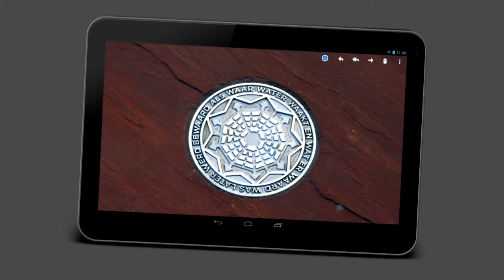MAS wandel-boulevard Antwerpen.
Een bezoek aan het eilandje en  de wandelboulevard van het MAS.
De moeite méér dan waard !